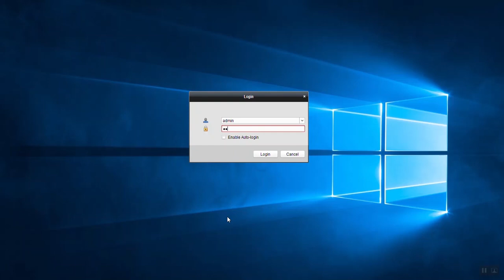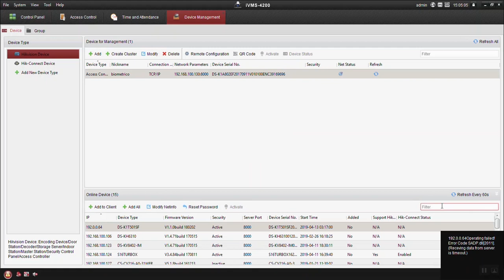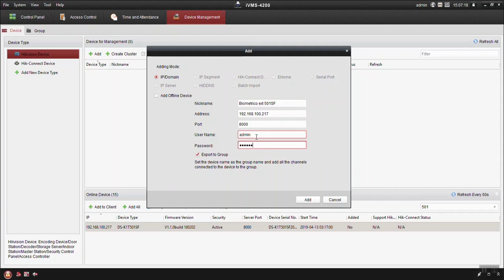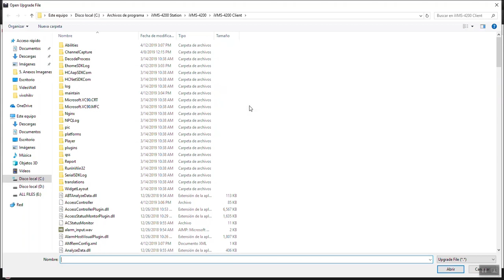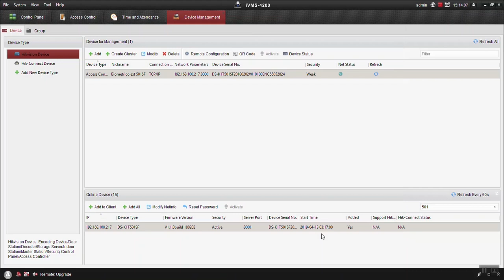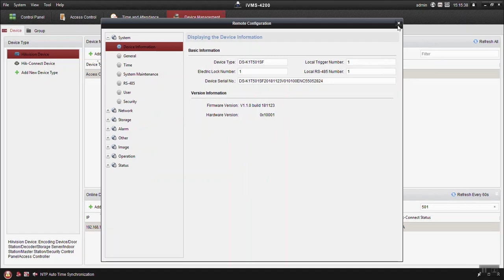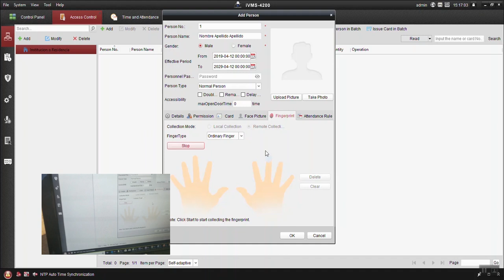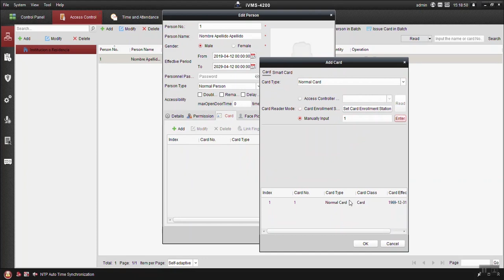DS-K1T501SF Configuración Hikvision